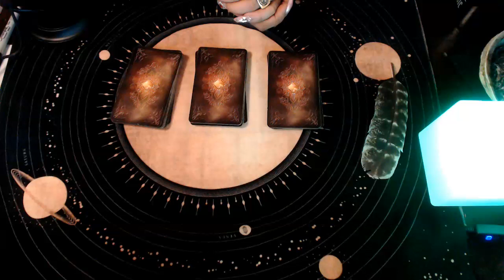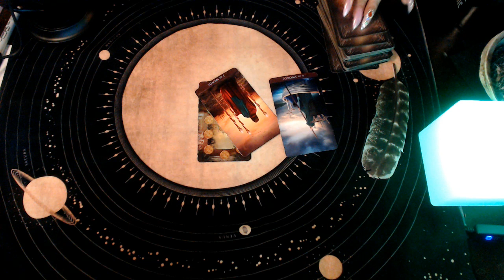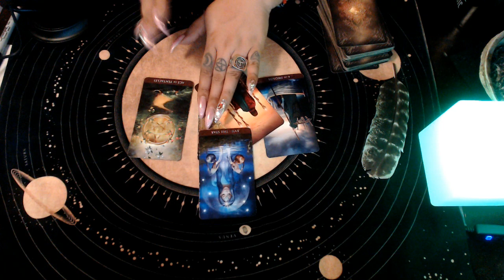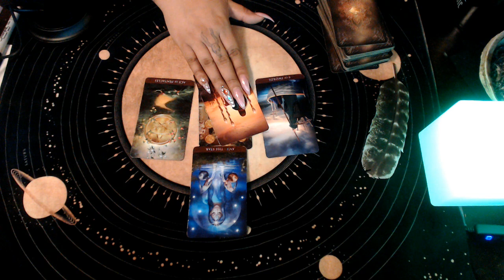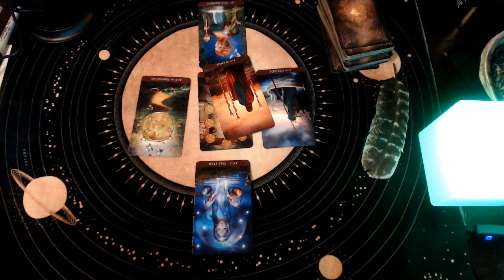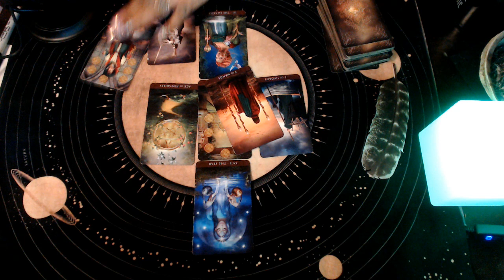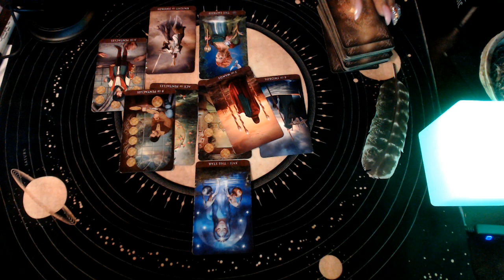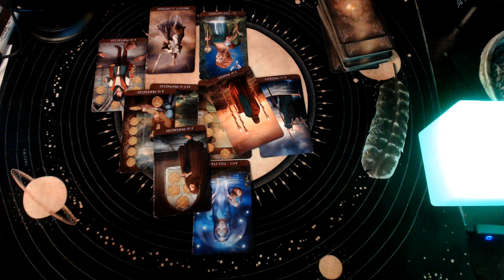CANCER APRIL 2020 "BE REAL"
3 Card Reading
30 Min Reading
1 Hr Reading